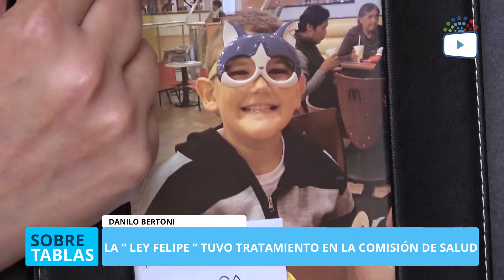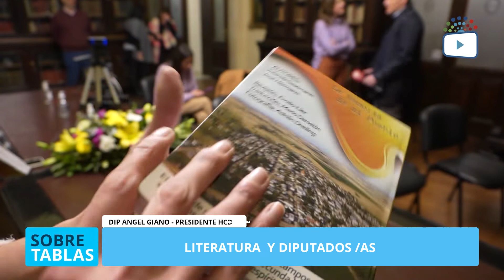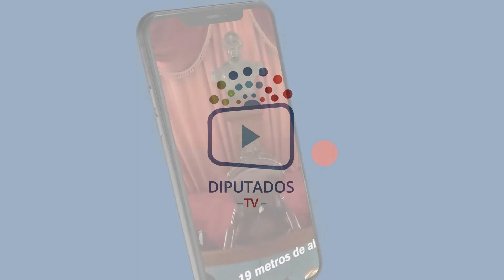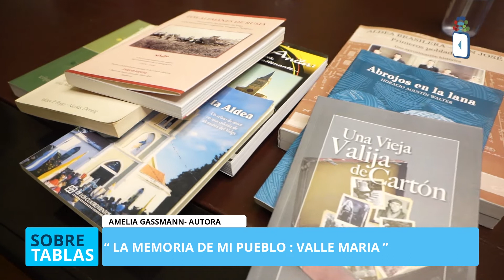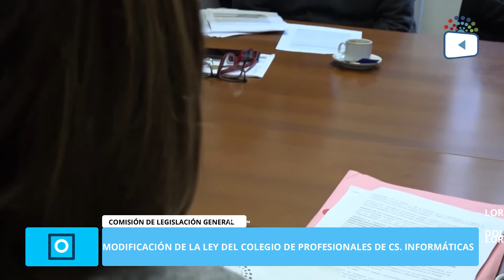#12 SOBRE TABLAS: Panorama Informativo de la Cámara de Diputados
¿Qué es Sobre Tablas?

Panorama de Noticias de la cámara de Diputados de Entre Ríos
Un ámbito pensado para difundir las iniciativas que surgen  a partir del debate de ideas de entrerrianos y entrerrianas en pos de una provincia mejor.

Sobre Tablas, surge como un espacio plural y abierto a todas las voces y manifestaciones.